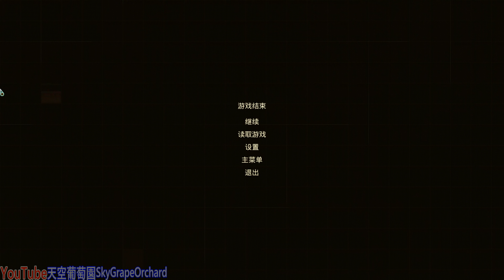外圍世界The Outer Worlds #2 別亂開槍打人，NPC居然會反擊 😰 │科幻冒險RPG │星際冒險│未來世界